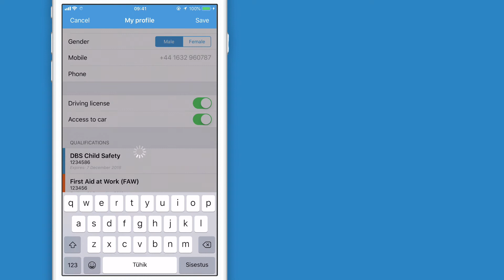How to View My Profile on PARiM's iOS App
For answers to all of your questions regarding PARiM please visit our support portal